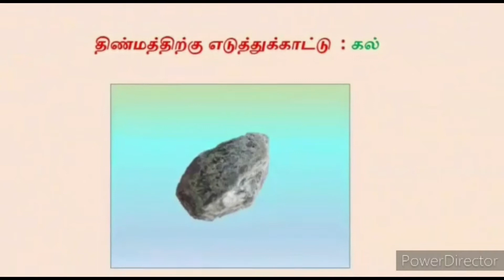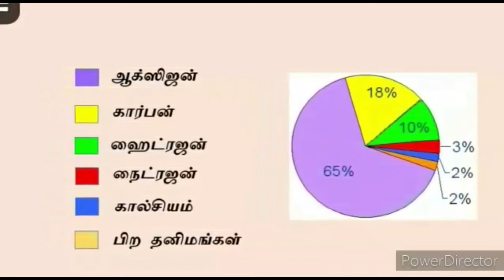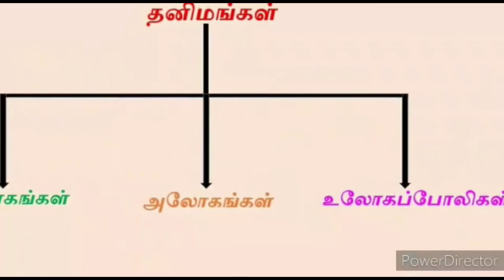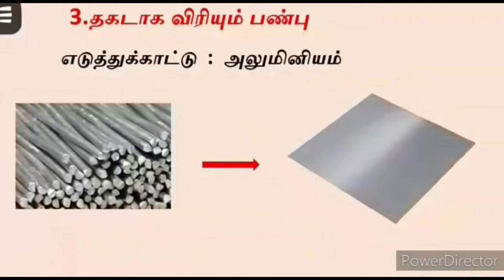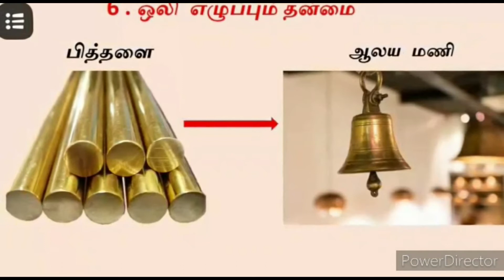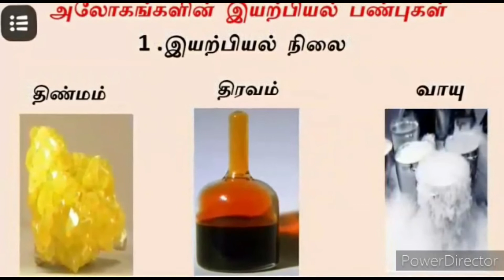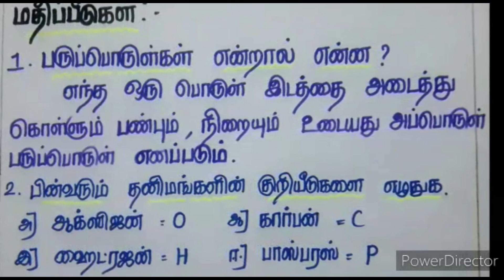VIII STD SCIENCE TM